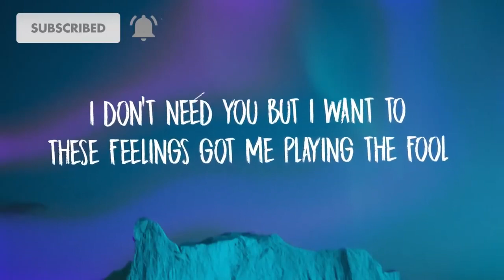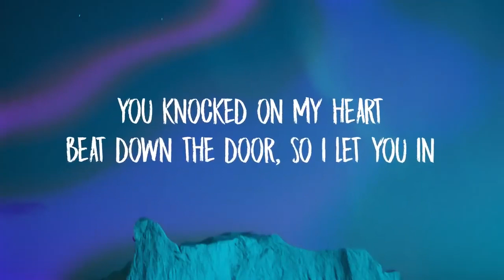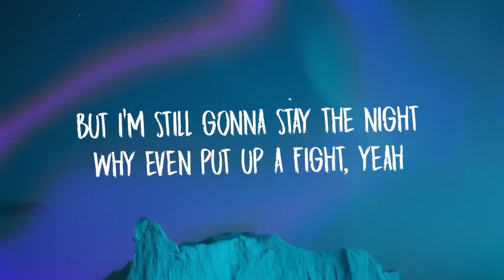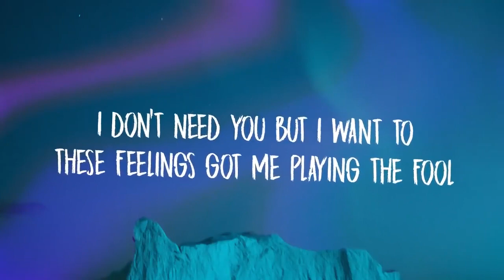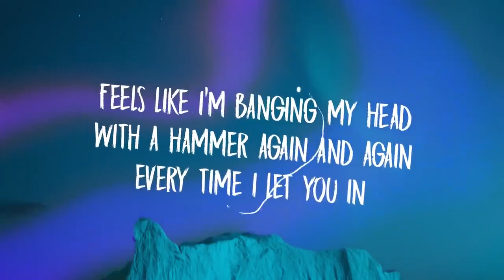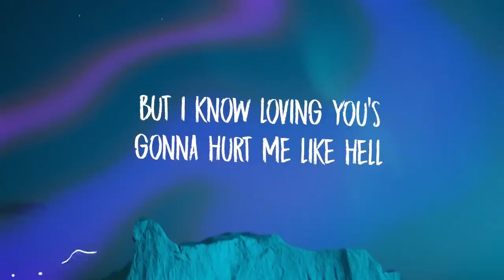Lauren Presley Torturing Myself Lyrics